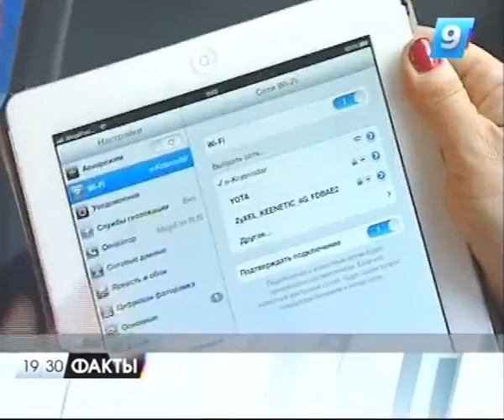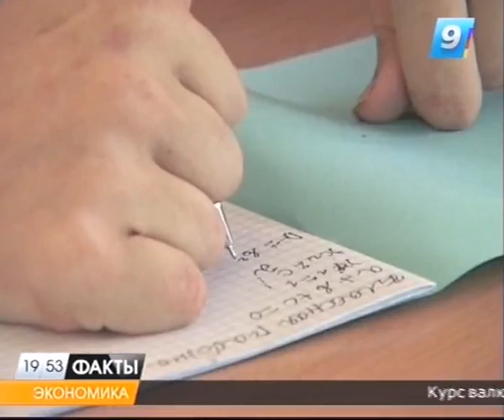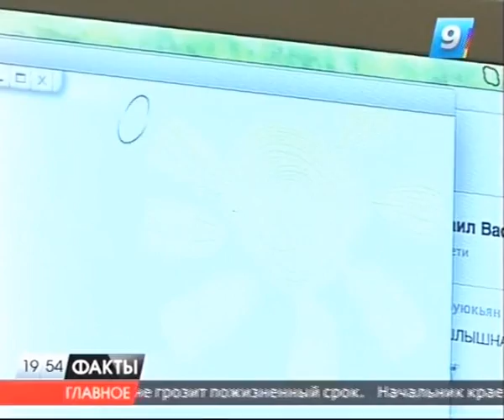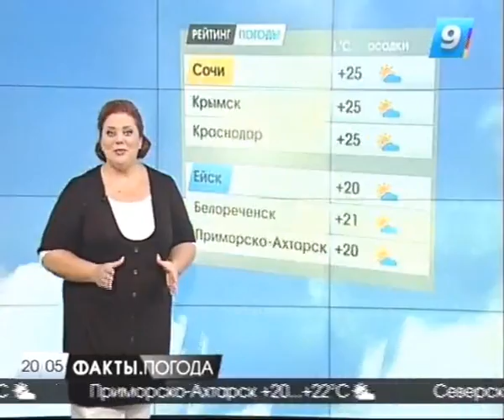10.09.13 Программа "Факты" 19:30